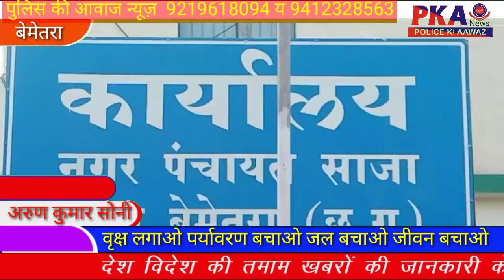मतदाता सूची नगर पालिका नगर ,पंचायत चुनाव को लेकर अधिकारी कर्मचारी जुटे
मतदाता सूची नगर पालिका नगर ,पंचायत चुनाव को लेकर अधिकारी कर्मचारी जुटे , साजा नगर पंचायत में 4037 मतदाता है जिसमे नाम जोड़ने 222 आवेदन ,नाम काटने 1 , संशोधन के लिए 25 आवेदन किये है जिसके आधार पर नाम जोड़ने और काटने की प्रक्रिया में जूट है ।,   वही साजा नगर पंचायत में नाम जोडने व काटने की आवेदन लेने की तिथि समाप्त होने के बाद जांच कर अधिकारी कर्मचारी मतदाता सूची पूर्ण कर रहे है ,।वही SDM साहू ने कहा जल्द ही जांच कर शीध्र प्रतिलिपि तैयार हो जाएगा ।

यू एस  साहू SDM साजा